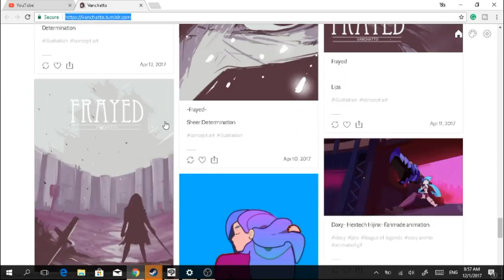MORE at TUMBLR